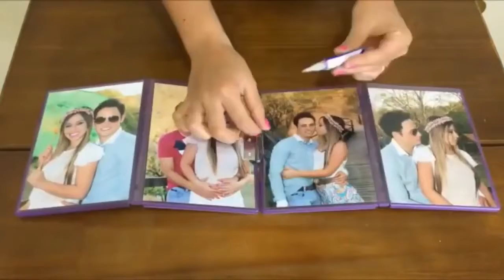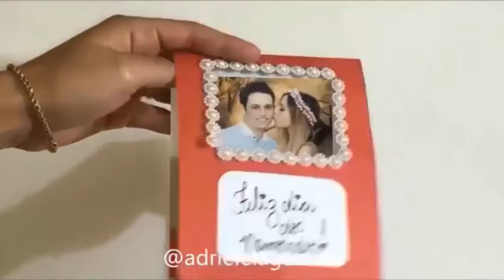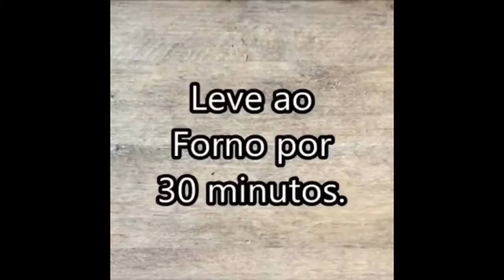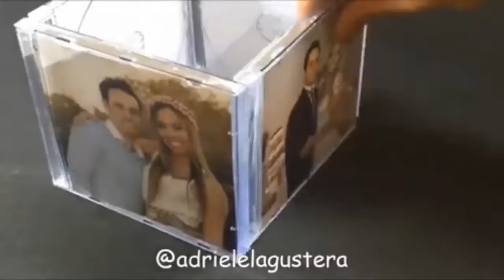10 DIY Projects for Valentine's Day! Decorating ideas for a Sweet Room